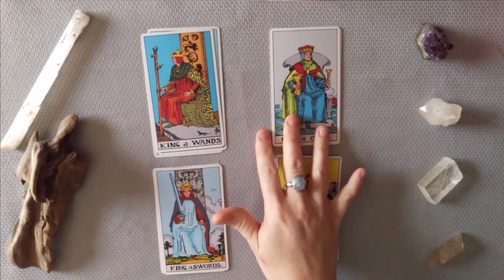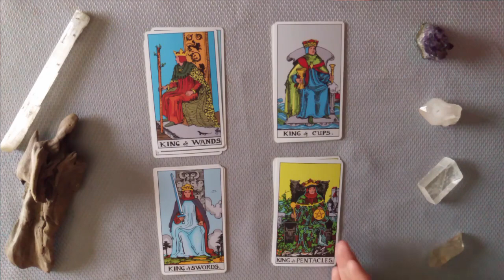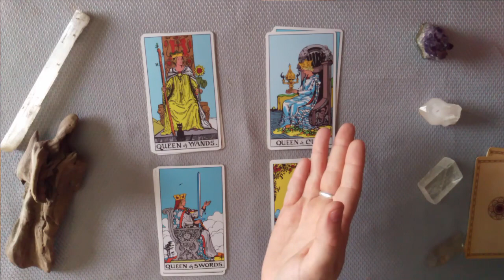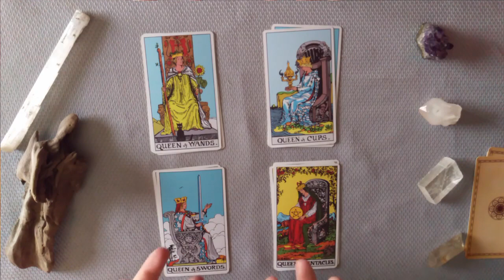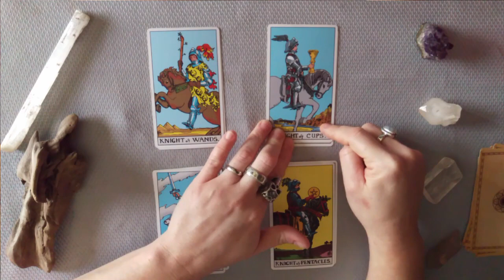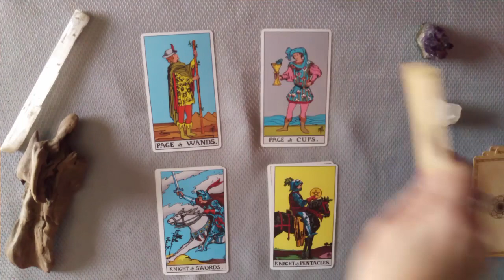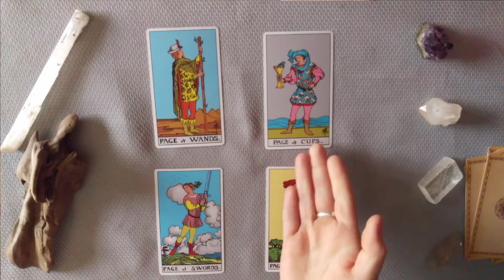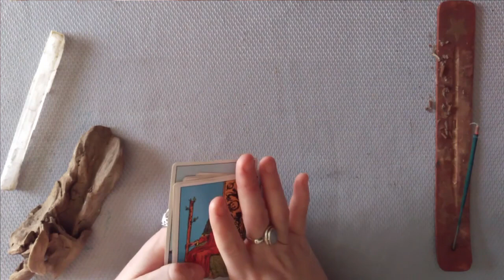Which Court Card are YOU?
Hello Everyone!

I have been studying up on the court cards in the tarot. I thought it would be fun to do this exercise and find out which court card we are!!

One of the most important things we can do FOR ourselves, in life, is to "Know Thyself"! As we are always changing and evolving, its nice to come back to self and know who we are, where we are.  😃

This video strives to tell, a little, about the process of Jung's personality type theories. Beyond that, let's put a tarot face to our names... HAHAHA. So, go with me on this journey of figuring out 'who we are' LOL!! 😘

You can visit the websites below to calculate yours and follow along with me as I go through all the court cards of the tarot.

Please know that this is not intended to be taken SERIOUSLY. Let's just have some fun with it and maybe you'll catch something that resonates with you.

Much Love.